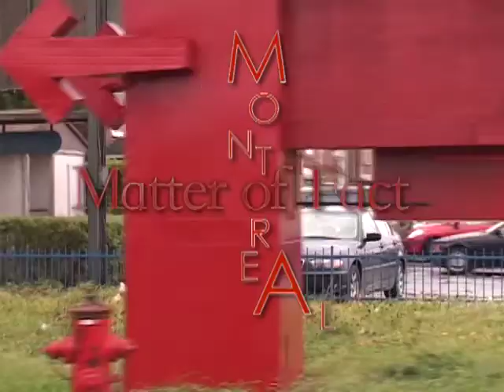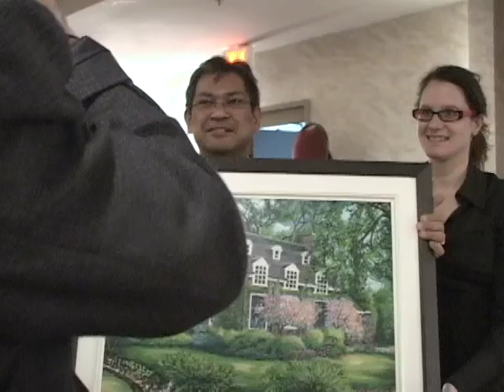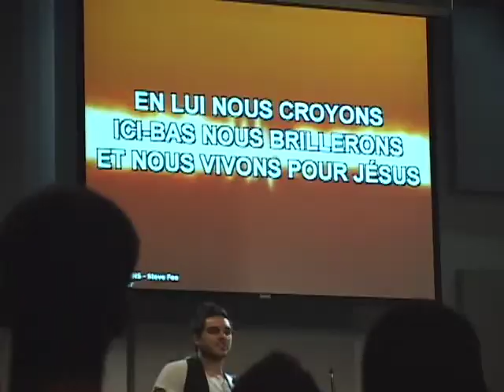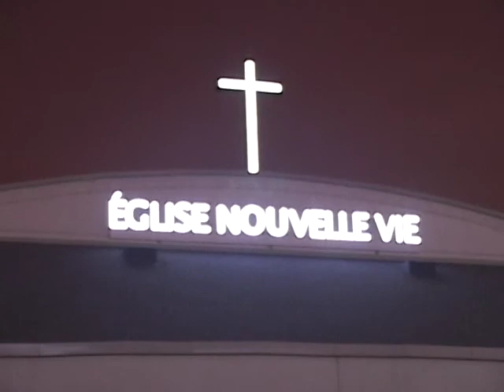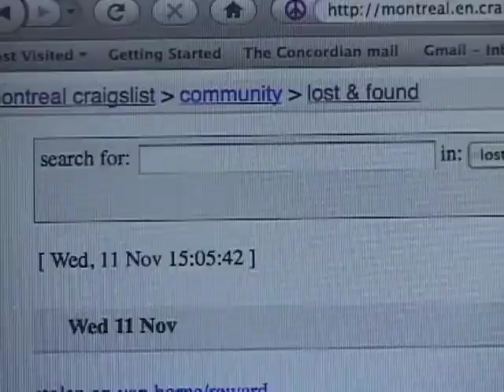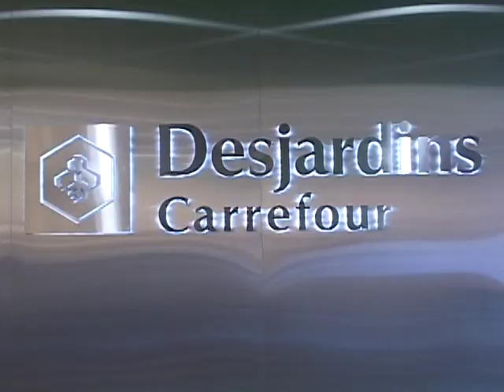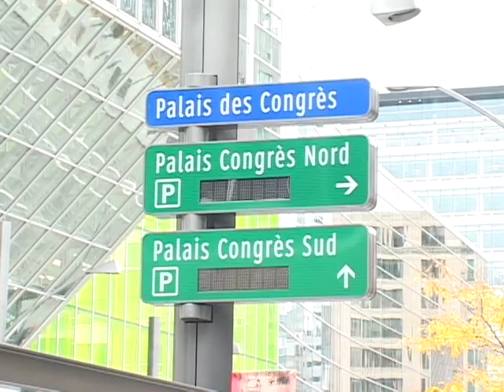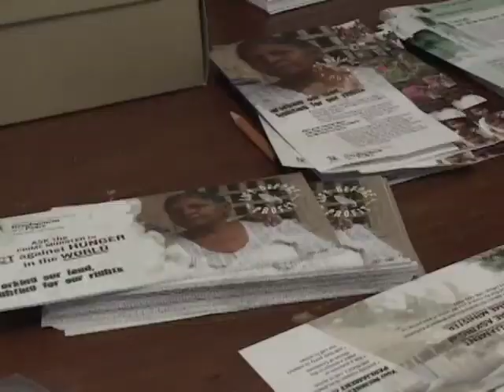Matter of Fact (Concordia Broadcast Journalism) - 11/13/2009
News and current affairs program from the Journalism Department of Concordia University in Montreal, Quebec, Canada. Original Air Date: November 13, 2009.